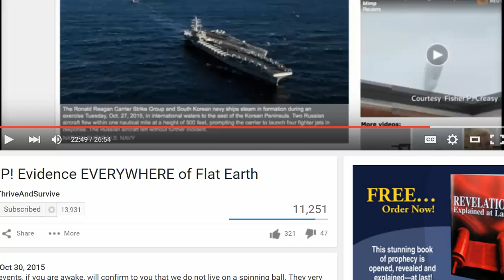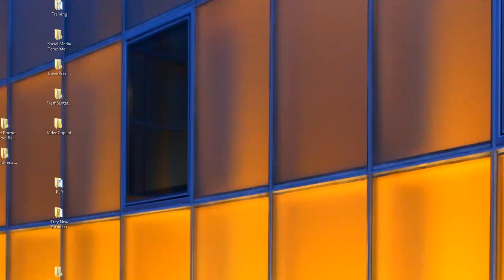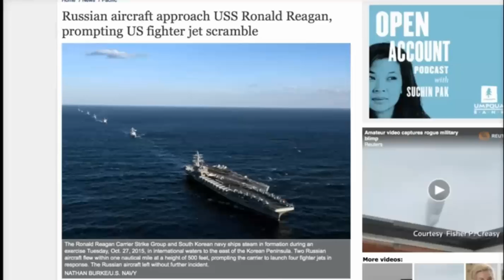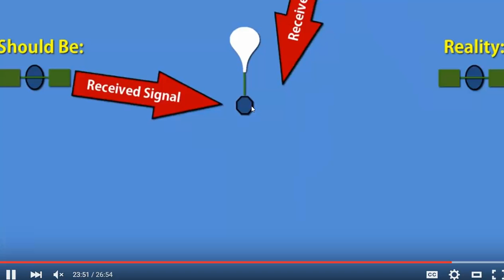MrThriveAndSurvive Balloon GPS for Flat Earth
The Global Positioning System (called GPS) is often touted as proof that the Earth is round and satellites exist.  I have talked before of how I believe it would be possible to make GPS into a land based system.  In this video MrThriveandSurvive talks about how he thinks it is a land based system, and how his experiences with ballons support this.

How would balloons support the Flat Earth?  If a company expect GPS to work differently at a different altitude, then this would speak to the origin of the technology.  We are looking to evaluate the differences between land and upper atmospheric, and see if the differences gives us any clues to the technology.  Surely, the two would perform differently (as he expresses with several diagrams).

Thanks for the video Thrive/Survive.  It supports what I have researched, and it just feels correct.  The alternative makes little sense to me.  Thanks!